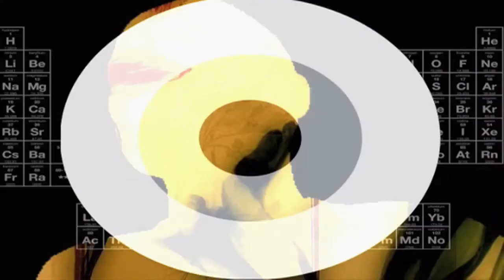Psytribe Wedding - Alternate Reality and friends - Bologna Italy 18 Sept 2010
We had a fantastic time at this psytrance event...It has a few minutes of the dancing hundreds that came to celebrate with us, bits of our set as Alternate Reality, and ends with a few minutes of the live visuals actually played on the night...

We met the people behind Psytribe when they were still living in London and we played for them at one of the best warehouse parties... This time, how cool it was for us to have played for them for their psytrance wedding celebration in Bologna.

This was one of the most pleasant and appreciative groups of people we've played to in awhile... a lot of people must love psytrance weddings as much as we do!